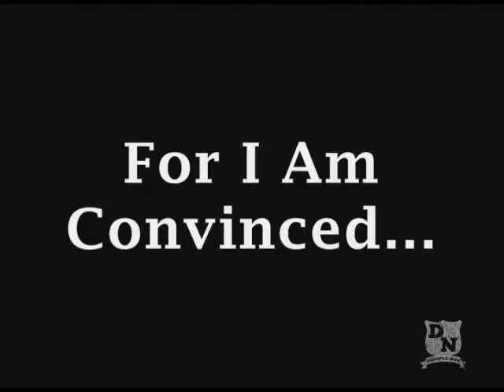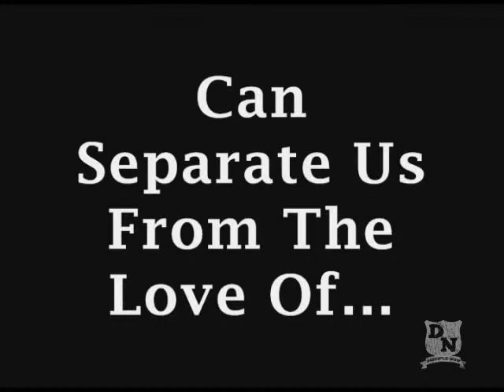Romans 8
This video is of Romans 8:38-39. Depicted with photos.